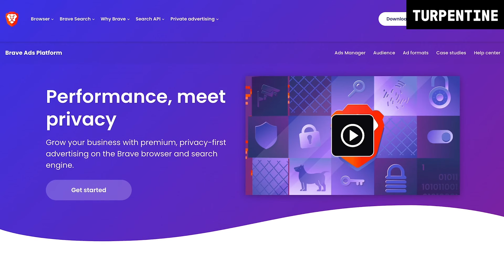Putin & Tucker, Russia, Ukraine and Poland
In this episode Samo Burja and Erik Torenberg discuss Tucker Carlson’s interview with Vladimir Putin, the history behind the Russia-Ukraine war and the media’s war propaganda machine. They also covered Poland's role within Europe, its political economy and emergence as a high-income nation, and nuclear weapons. and mention “MoZ” when signing up for a 25% discount on your first campaign.

Live Players is part of the Turpentine podcast network.
We're hiring across the board at Turpentine and for Erik's personal team on other projects he's incubating. He's hiring a Chief of Staff, EA, Head of Special Projects, Investment Associate, and more. For a list of JDs, check out:

Get first-party targeting with Brave's private ad platform: cookieless and future proof ad formats for all your business needs.

TIMESTAMPS:
(00:00) Introduction to Live Players
(00:29) Putin's Perspective and Strategy
(06:37) Putin's Historical and Cultural Arguments
(16:23) Putin's Future Plans and Potential Outcomes
(23:33) Sponsor: Brave
(24:33) Poland's Political Economy Transformation
(30:39) Political Economy of Poland: Success or Failure?
(32:22) The Impact of Catholicism on Polish Nationalism
(34:08) Poland's Economic Growth and Immigration Policies
(35:20) The Decline of Catholicism and Cultural Convergence in Poland
(35:41) Poland's Political Economy and the Future of its Society
(37:53) Poland's Role within Europe and its Political Alliances
(42:01) Poland's Economic Inequality and its Impact on Society
(49:55) Poland's Energy Challenge and Potential Nuclear Weapons Development
(54:21) Poland's Future: Staying in NATO but Leaving the European Union
(55:39) The Propaganda Challenge Faced by Countries like Russia and Israel

Music licenses:
LOLDBS5SRKNQNCHO
E0SVDR5D1IEO2BEE